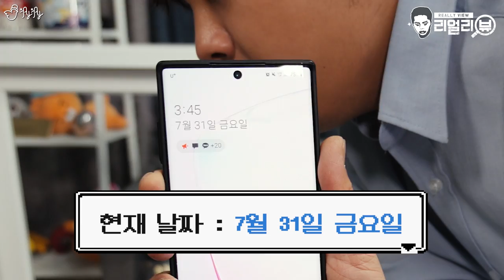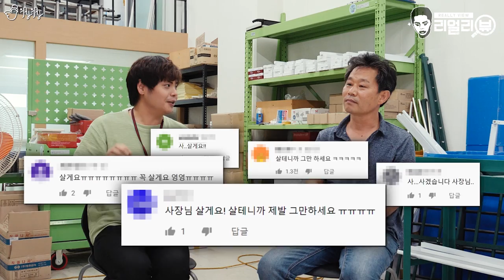도대체 광고를 왜 이렇게까지 찍으셨나요...